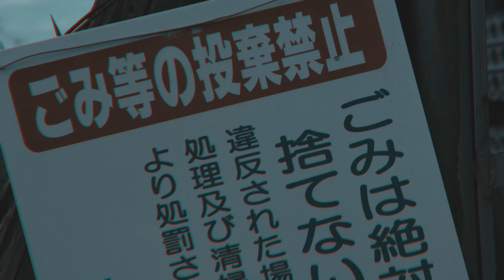NORIKIYO / 彷徨いの森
" 彷徨いの森 " Music Video
作詞：NORIKIYO 作曲：KID FLASH